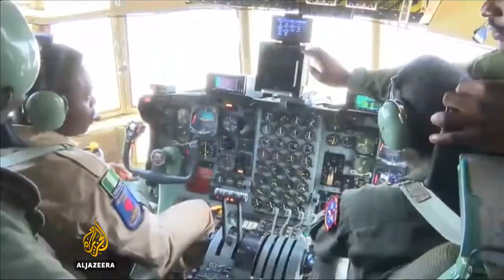Gambia crisis ends as Yahya Jammeh leaves for exile